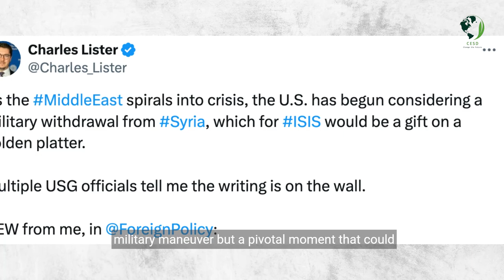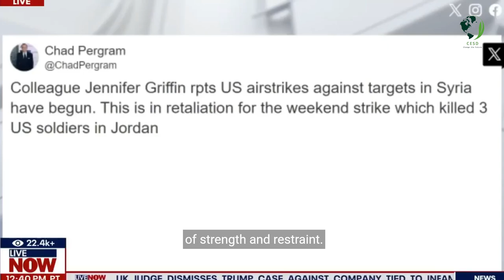The horizon of American strikes on Shiite militias, A Geopolitical Analysis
This video delves into the strategic implications of the U.S. decision to withdraw its forces from Syria, examining the potential consequences on regional security, the role of Iranian proxies, and the broader geopolitical dynamics in the Middle East. Featuring insights from experts and strategic analysis, we explore actionable strategies for managing the conflict and restoring stability in the region.
By, Issam Khoury
CESD, Feb 2024